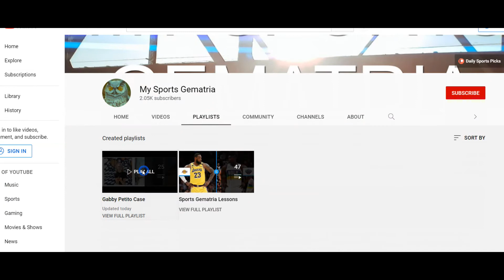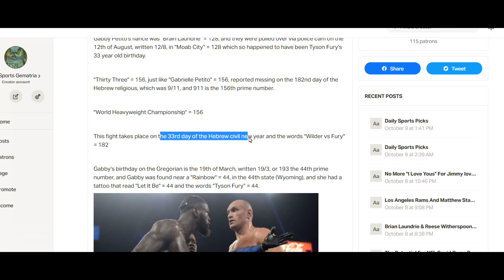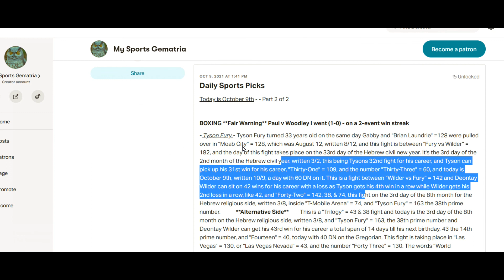[AS PREDICTED] Tyson Fury Defeats Deontay Wilder... Gabby Petito Part 27